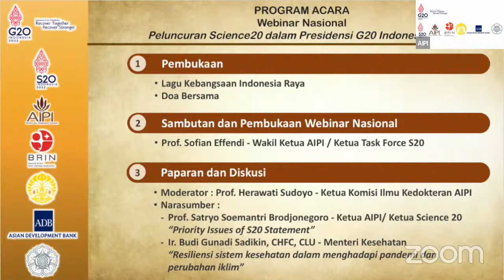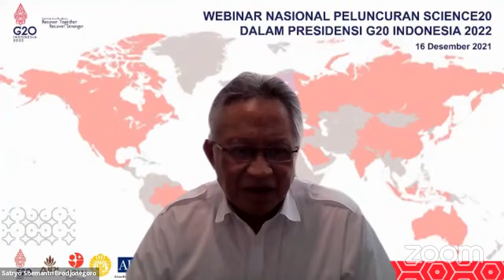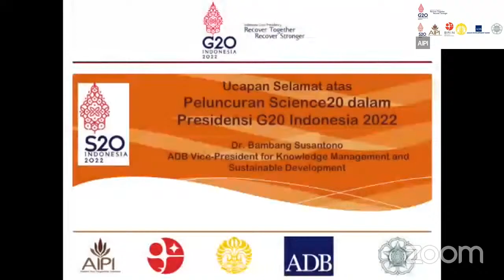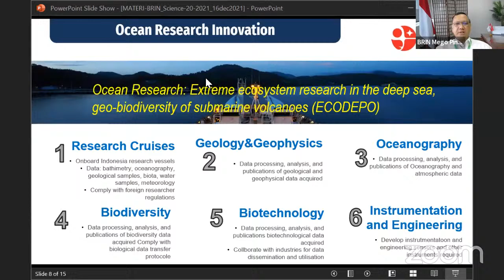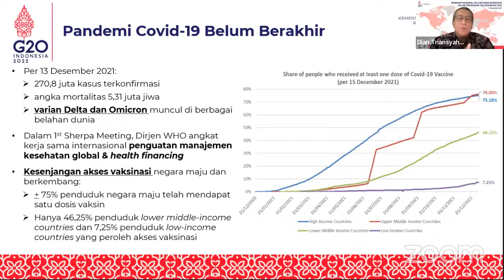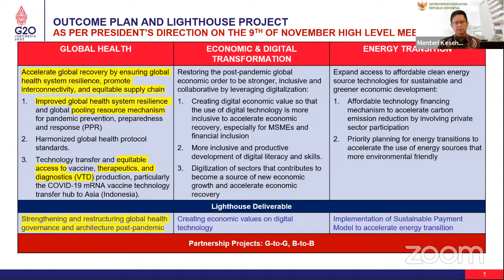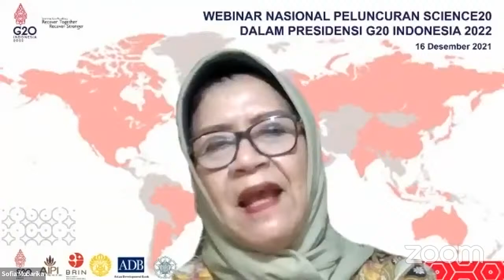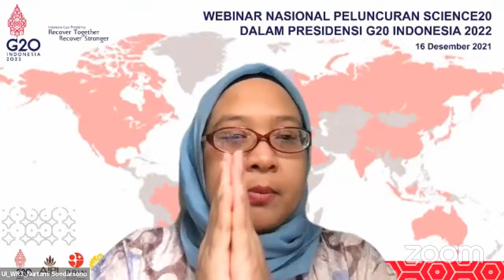Webinar Nasional Peluncuran Science20 dalam presidensi G20 Indonesia 2022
Climate Change on Health 2021: Recover Together Recover Stronger
The role of Science & Technology in Building in a Post-Pandemic Climate

Pukul 08.30-12